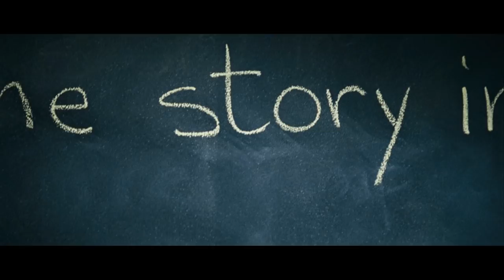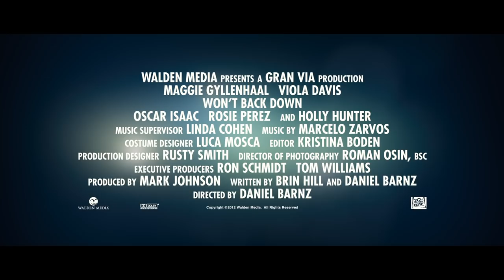WON'T BACK DOWN Trailer 2012 Maggie Gyllenhaal Movie - Official [HD]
Won't Back Down Trailer 2012 - Official movie trailer in HD - starring Maggie Gyllenhaal, Viola Davis and Holly Hunter - directed by Daniel Barnz - inspired by true events two determined mothers battle against teachers, principals and even the local political leaders to prove that they "won't back down".

"Won't Back Down" movie hits theaters on September 28, 2012.

Two determined mothers­, one a teacher, look to transform their children's failing inner city school. Facing a powerful and entrenched bureaucracy, they risk everything to make a difference in the education and future of their children. Won't Back Down movie trailer 2012 is presented in full HD 1080p high resolution.

WON'T BACK DOWN 2012 Movie
Genre: Drama
Director: Daniel Barnz
Writers: Brin Hill (screenwriter), Daniel Barnz (screenplay)
Stars: Viola Davis, Maggie Gyllenhaal and Holly Hunter

Won't Back Down 2012 official movie trailer courtesy 20th Century Fox.

Cieon Clips brings to you the best of official movie trailers and movie clips.